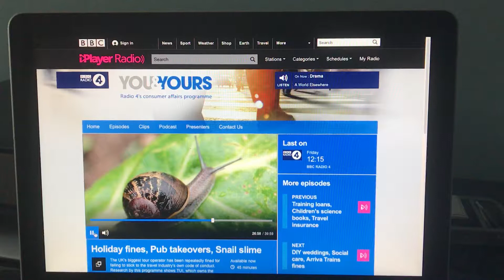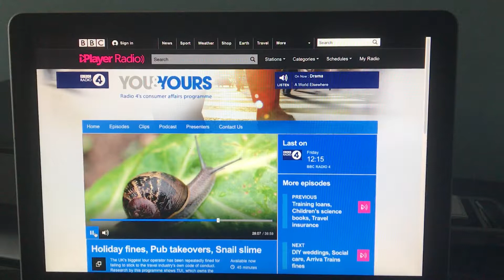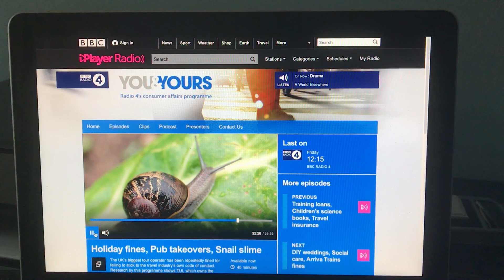Chiocciola Metodo Cherasco su BBC Radio 4 Londra UK - 17.02.2017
L’ attenzione sul nostro sistema "Chiocciola Metodo Cherasco" ci porta  di nuovo su BBC Radio 4 Londra UK _ 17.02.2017.
La qualità, la serietà e la storia che orgogliosamente rappresentiamo sono gli ingredienti serviti durante un’altra trasmissione radiofonica di approfondimento di BBC Radio 4.
Siamo orgogliosi di aver inviato un messaggio così convincente da meritare un ulteriore passaggio nei loro palinsesti.
Due settimane fa una giornalista di BBC Radio è venuta a trovarci per visitare i nostri allevamenti, conoscere la nostra filosofia e discutere con noi delle opportunità offerte dall’ Associazione Nazionale Elicicoltori e dall’ Istituto Internazionale di Elicicoltura.
Tutto questo è stato proposto nella loro trasmissione di approfondimento, con uno spazio veramente importante.
Insomma un vero reportage sul tutto il nostro mondo!
Solo per voi ….. altri 8 minuti in Chiocciola Metodo Cherasco Style.